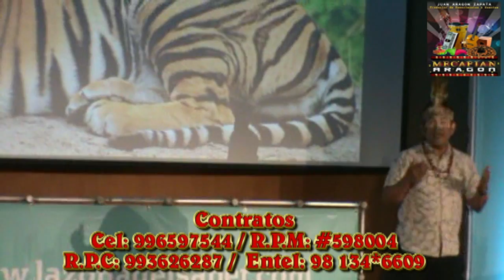HERNAN VIDAURRE - SHOW - CONTACTO - TELEFONO - PERU - 996597544 - 981346609